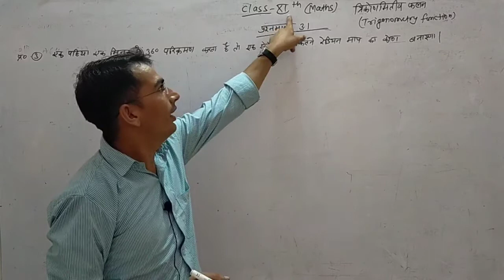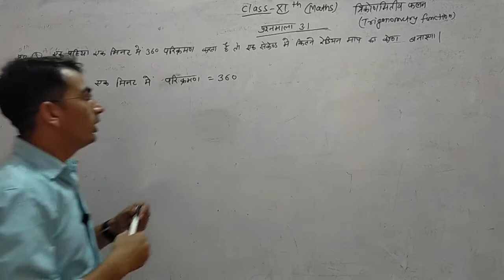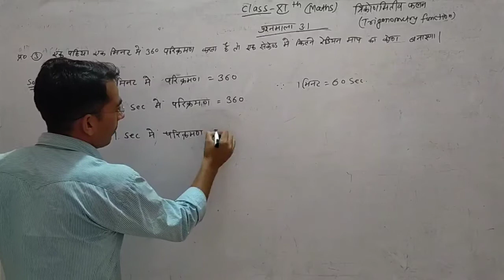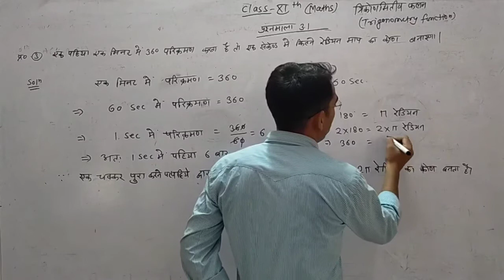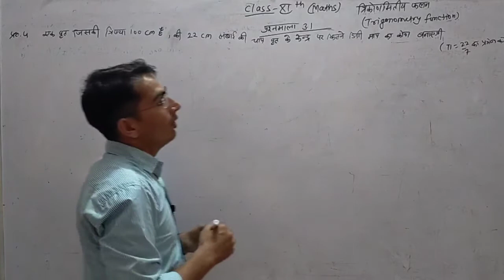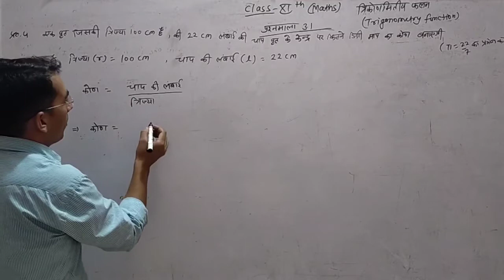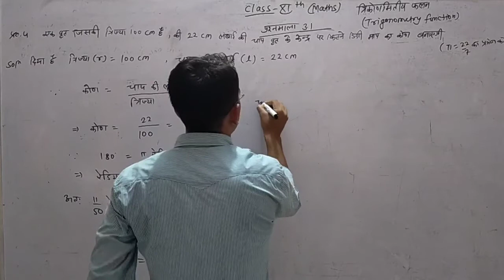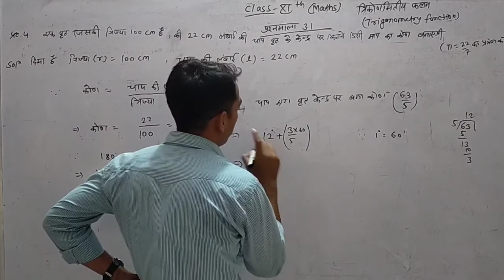Class- 11 (Math)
Chapter - 3.1 ( त्रिकोणमितिय फलन )
Part- 4